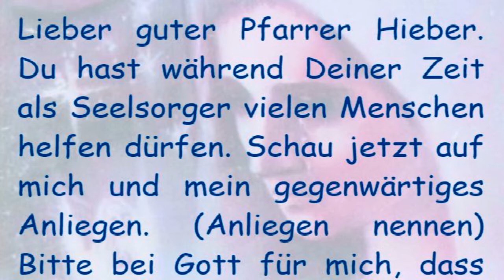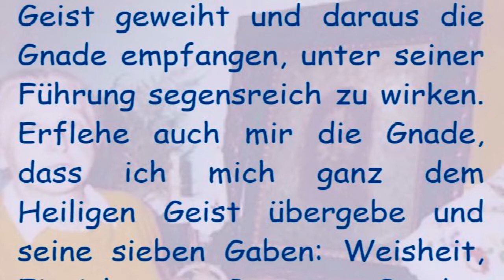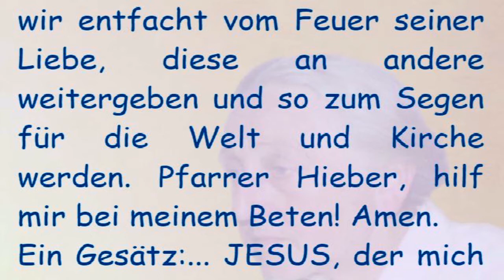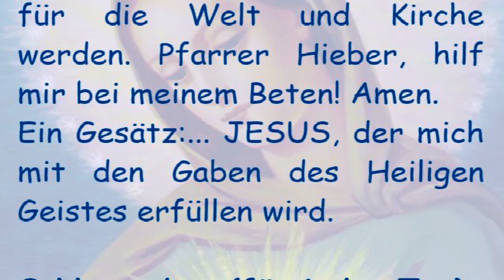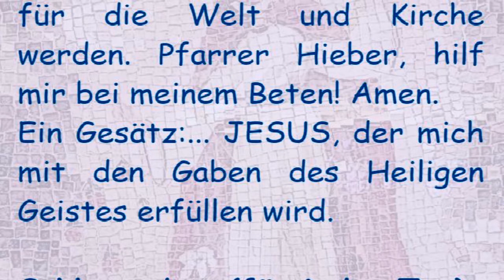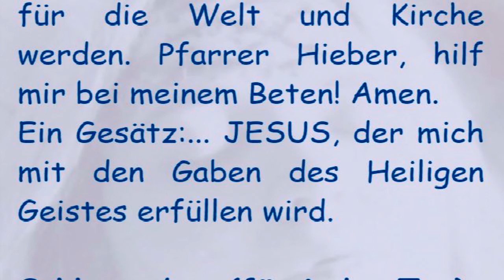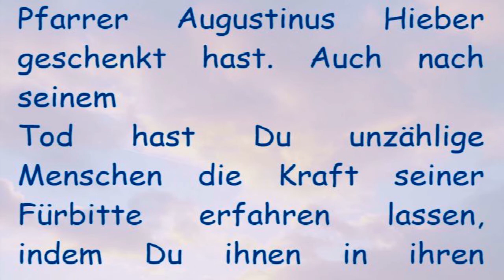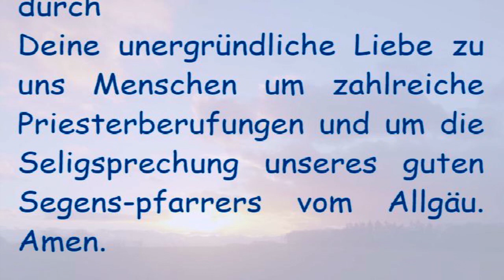3. Tag N O V E N E zum Segenspfarrer vom Allgäu Augustinus Hieber